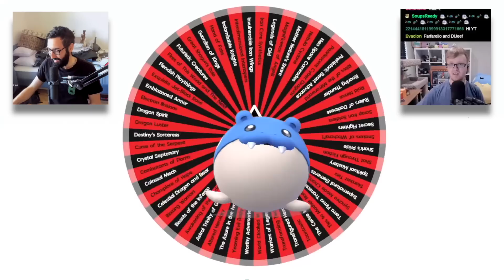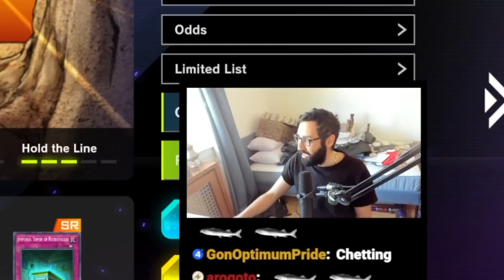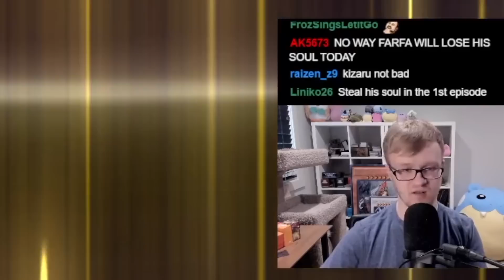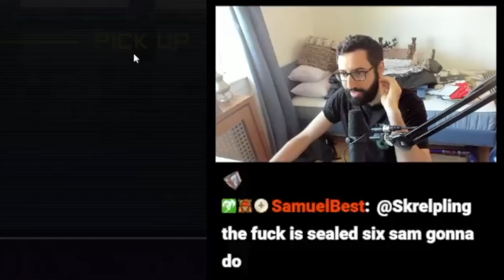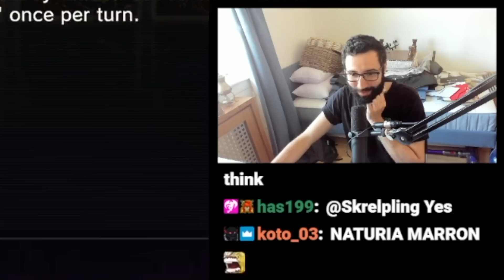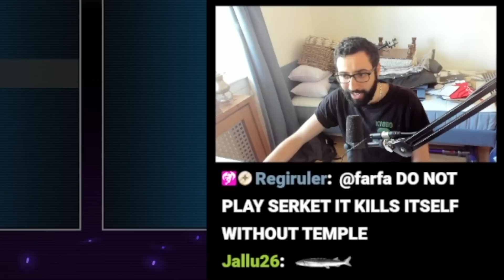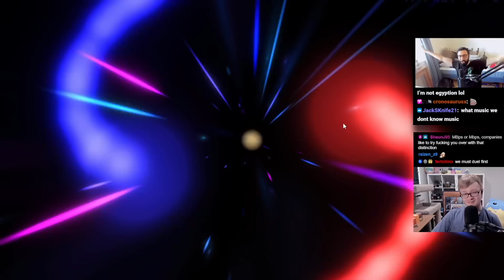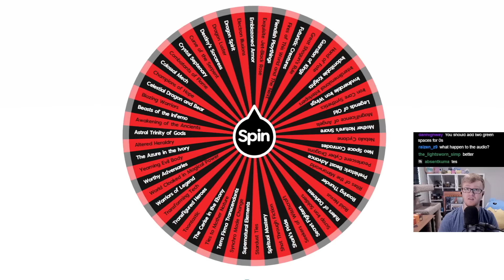HE ALREADY CHEATED?! Master Roulette ft. Farfa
Welcome back to Master Roulette! Each week, @Farfa and I will spin a wheel of random Secret Packs to determine what we open to build our decks! Tune in every Saturday for more episodes of Master Roulette!

*SPOILER*

Decks seen in today's episode: Six Samurai, Gravekeepers